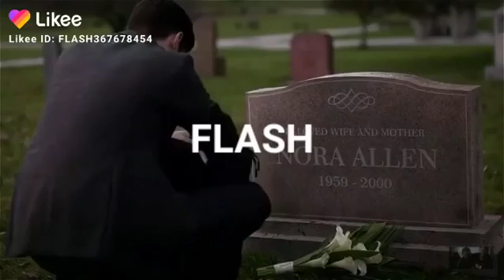LIKEE LIKEE ID: FLASH 367678454